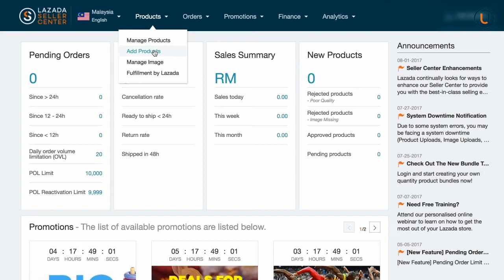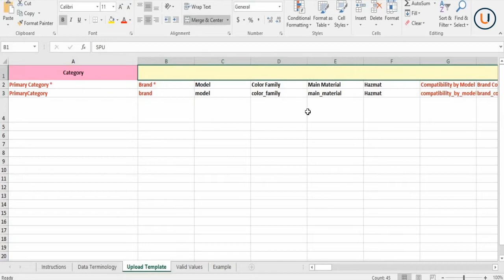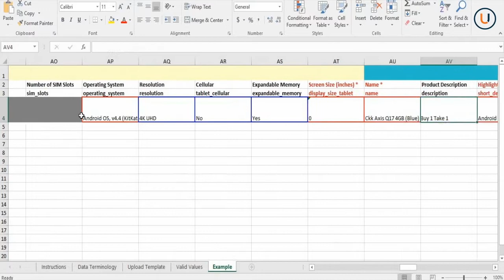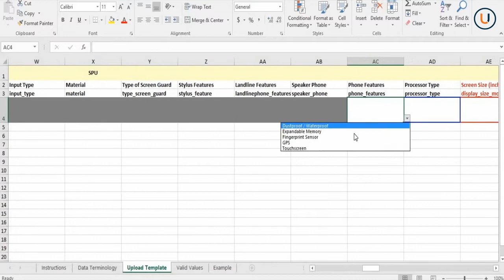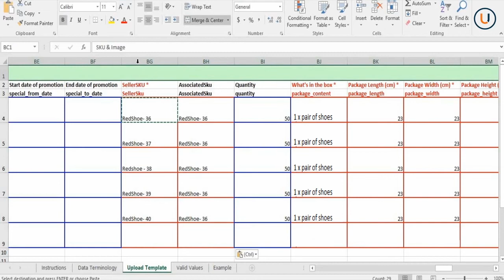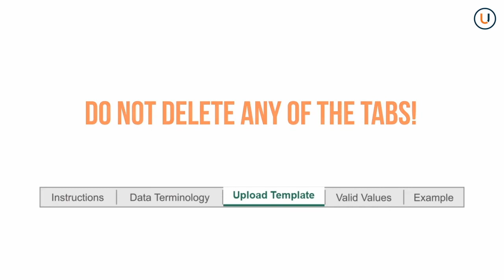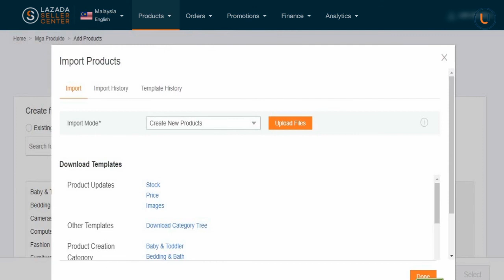Lazada CB: Content Creation by Mass upload_EN